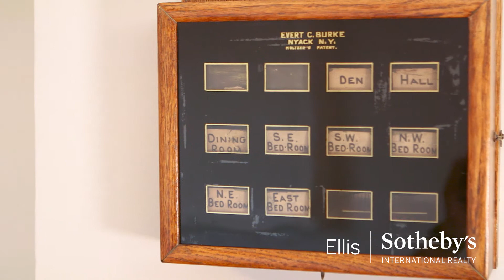401 N. Broadway, Nyack NY , "Glen Iris"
Judge Tompkins Estate, "Glen Iris," is a half-timbered and stone circa 1901 colonial with extraordinary views of the Hudson River and private deeded beach access. Located on a private 2.27 acre, park-like setting with many specimen plantings in Upper Nyack, New York. A short walk or bike ride to the village, Hook Mountain State Park and the elementary school. Tompkins was a New York State Supreme Court Judge. The next owner, Norman Rose, was a popular actor. Every detail of the property exudes old world charm and elegance of a day gone by with all the conveniences of modern day.